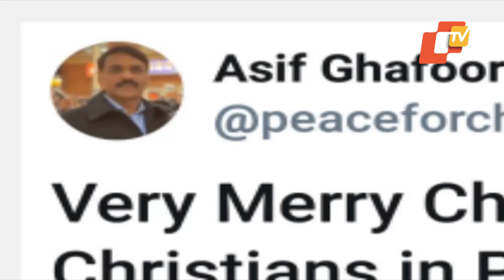Odisha Leaders Slam Pakistan General's Xmas Message